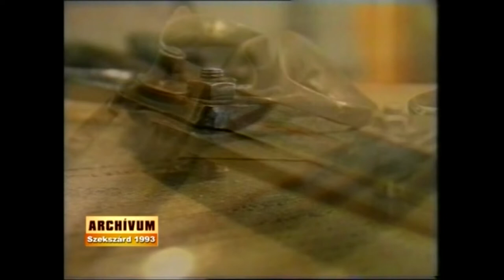Schmieder József, szabó – Archívum 1991. Szekszárd